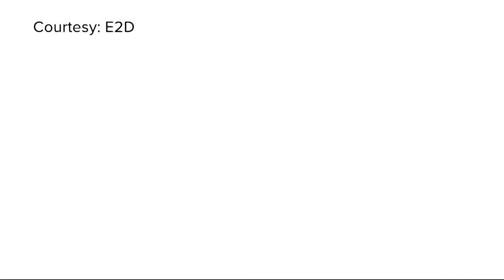An imbalance in the education system, and the pandemic has highlighted it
Students who don't have access to reliable internet and technology will fall behind as classes move online